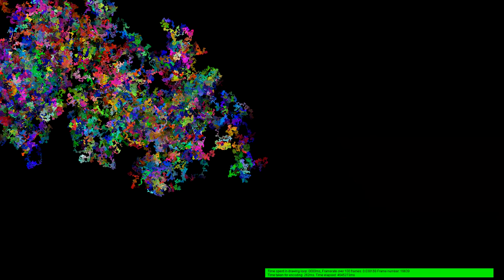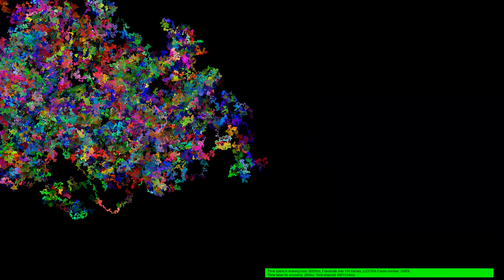So I completly rewrote the worm thingy application...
The visual bug at the end of the video might be fixable, but it might as well not be fixable